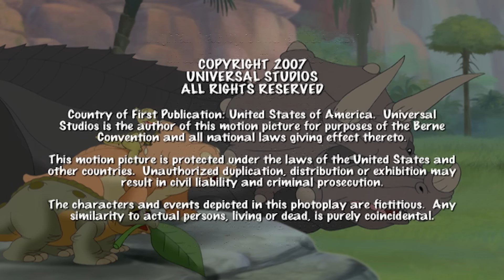El regreso de los dinosaurios que se arrastran | En Busca Del Valle Encantado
► Click aquí para ver más videos de En busca del valle Encantado

¡Los dinosaurios que se arrastran están de vuelta y sus dientes están tan afilados como siempre!

En una era muy lejana de volcanes en erupción y peligrosos movimientos de tierra, un pequeño Apatosaurus (en la película, un cuello-largo) llamado Piecito (Pie Pequeño en algunos países de Hispanoamérica) se encuentra de pronto teniendo que sobrevivir por sí mismo. Es la única cría de su manada, compuesta por su abuelo, su abuela y su madre.

Durante «la gran sacudida» (un terremoto), su madre muere luego de enfrentarse a un Tyrannosaurus rex (en la película llamado Diente agudo o Diente filoso en Hispanoamérica).

Piecitos parte entonces en busca del legendario Gran Valle y por el camino, que su madre le había indicado antes de morir, conoce a otros cuatro jóvenes dinosaurios que se unen en su búsqueda: el bocazas (Saurolophus) Ducky (Patito en algunos países de Hispanoamérica), la tres-cuernos (Triceratops) Cera, el cola-de-púas (Stegosaurus) Spike (Púas en la primera película y su nombre original en el resto de las películas) y Petrie (pronúnciese «Petri»), un volador (o pterosaurio, aunque estos animales no fueran en realidad dinosaurios sino un grupo aparte).

Es un viaje lleno de sorpresas y peligros en el que la pequeña pero valiente pandilla tendrá que enfrentarse a los más temibles depredadores y a innumerables desafíos, para descubrir nuevas lecciones de vida y la importancia de trabajar en equipo.